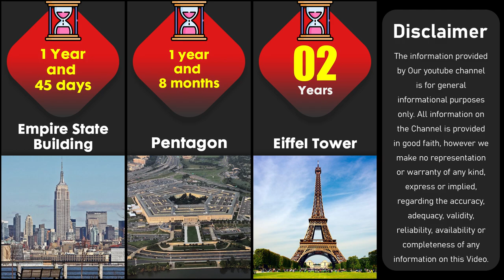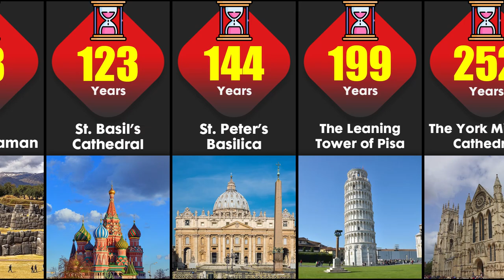How Long Did Famous Structures Take to Build?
How Long Did Famous Structures Take to Build or What structures took the longest to build? watch the video to find out.

Music